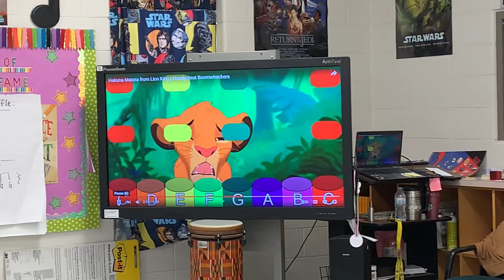4th Rodriguez Hakuna Matata